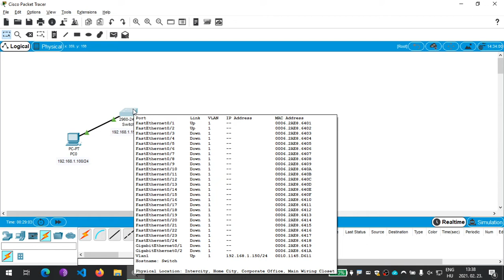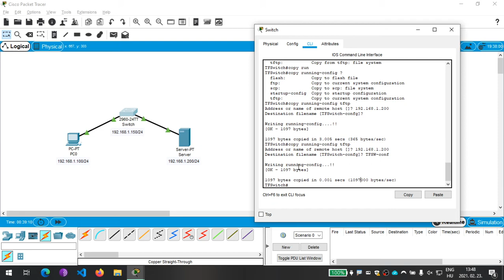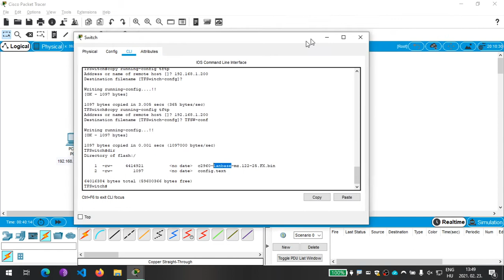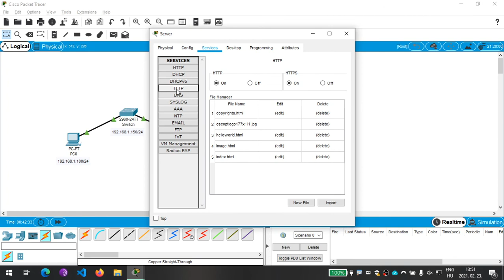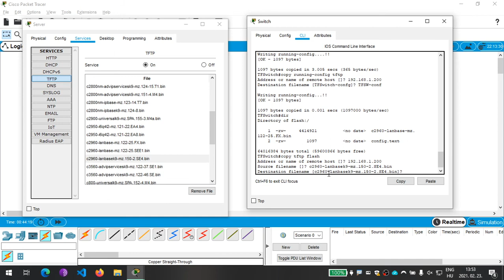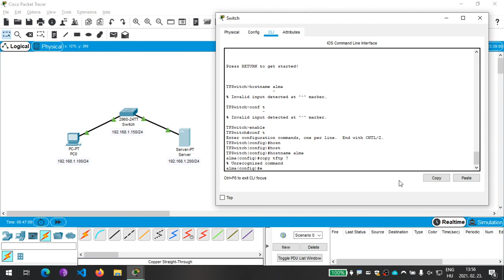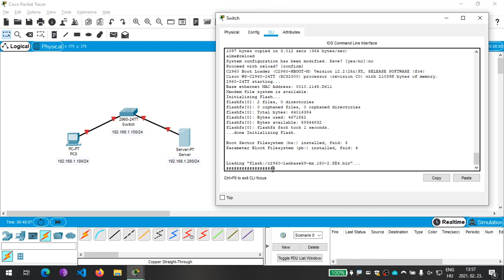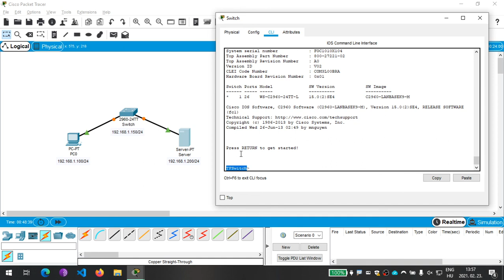07 - Indító konfiguráció mentése hálózati helyre (Cisco Packet Tracer)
Ebben a videóban bemutatom, hogy hogyan tudod egy hálózati eszköz indító konfigurációját egy hálózati helyre, jelen esetben egy TFTP kiszolgálóra másolni. Ez nyilván oda-vissza működik, így azt is megmutatom, hogy onnan hogyan tudod ezt az állományt visszaállítani az eszközödre. Az érintett témák részletesebben:
- Milyen beállítások szükségesek a TFTP kiszolgáló eléréséhez?
- FTP vs TFTP, melyiket mire használjuk?
- A copy parancs használata, szintaktikája, TFTP paraméterek
- Indító konfiguráció mentése TFTP szerverre

- Mi mit jelent a Cisco IOS image fájlnevében?
- Másolás flash meghajtóra, törlés flash meghajtóról.
- Indító konfiguráció visszatöltése TFTP szerverről.

Informatika és távközlés ágazatban az ágazati alapvizsgához is tartalmaz hasznos ismereteket.